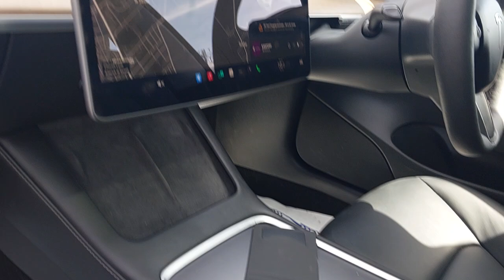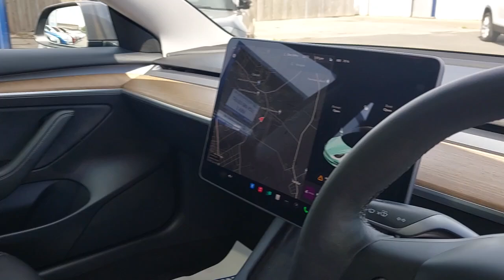TESLA MODEL 3 - ELECTRIC - 2021